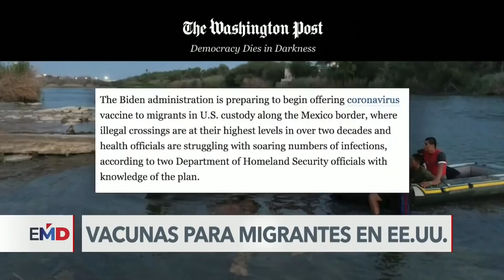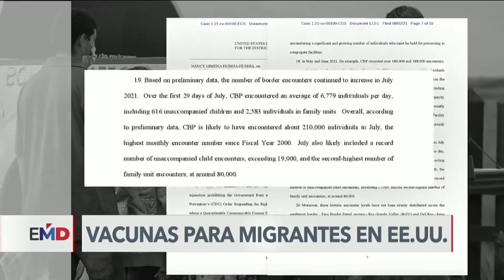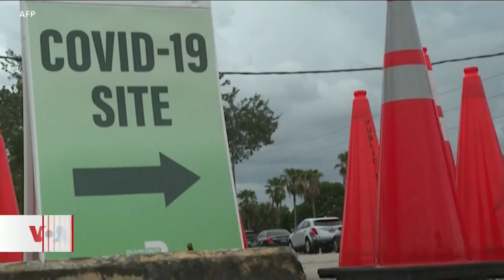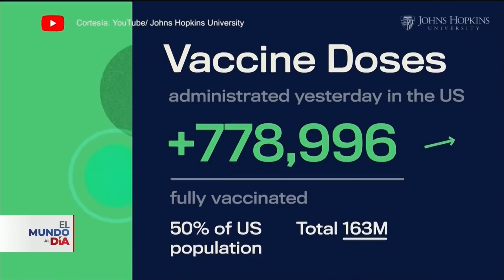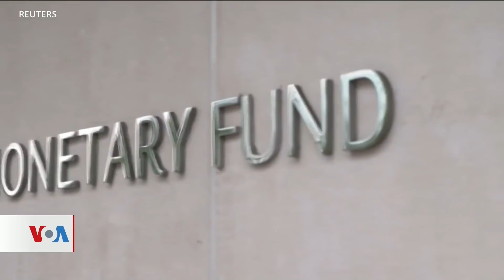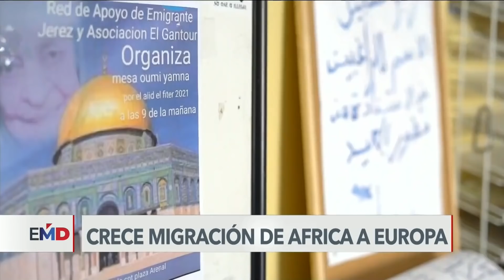El Mundo al Día | 8/4/2021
Gobierno estadounidense sopesa vacunar contra el coronavirus a inmigrantes detenidos en la frontera sur. También la Voz de América habla con una familia que depende de la moratoria de desalojo extendida por el gobierno estadounidense. Además, aumenta la presión para que renuncie el gobernador de Nueva York por acusaciones de acoso sexual y las odiseas de algunos inmigrantes haitianos incluyen parajes remotos como Necoclí en Colombia.